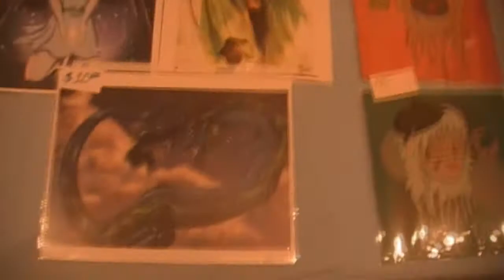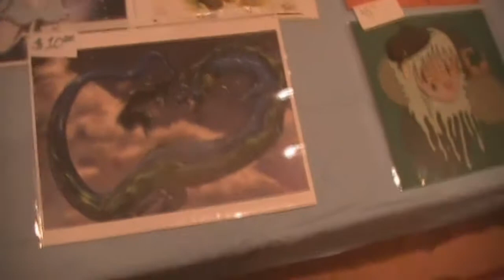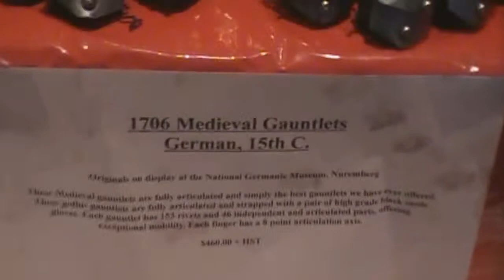Hal-Con 2010 (October 30. 2010)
A few random things that I checked out on Saturday at Hal-Con. I wanted to see Walter Koenig, but he wasn't around in the afternoon due to fatigue related reasons.